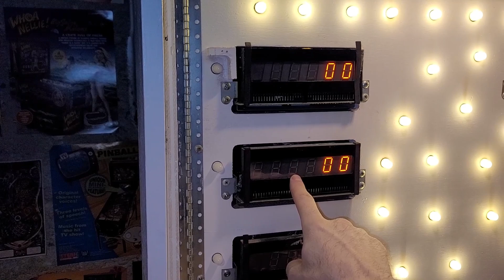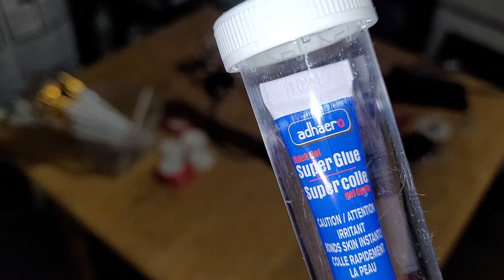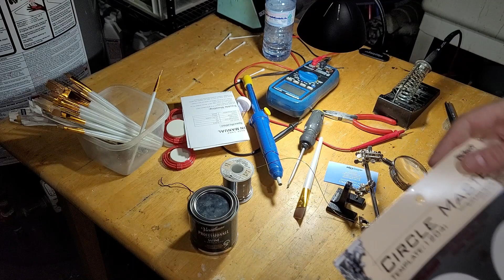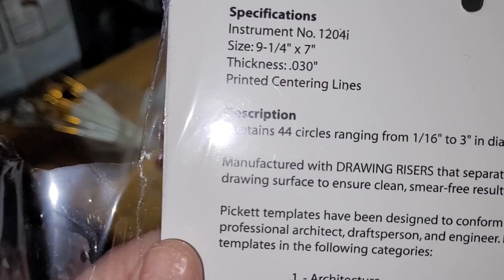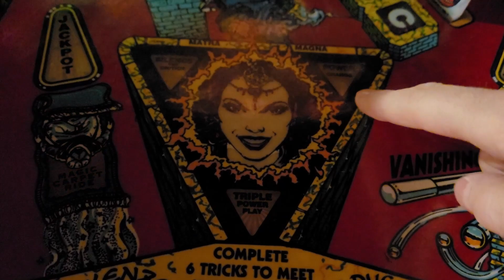Part 14: Six Million Dollar Man Pinball Project. Misc game room repairs, waiting for clear to dry!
While waiting for clear to dry I keep myself busy with random gameroom tweaks such as end of stroke switches, making Evel Knievel pop bumper caps, organizing fuses, Pinball Magic bulb, Ghostbusters switch, whirlwind switch, flipper, scoops and random ball search, I open up a couple boxes and more!